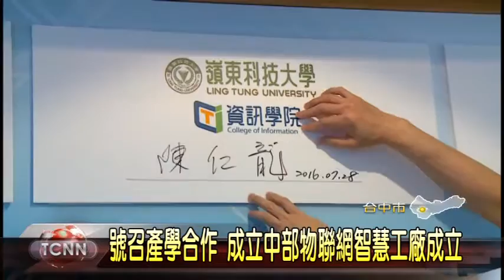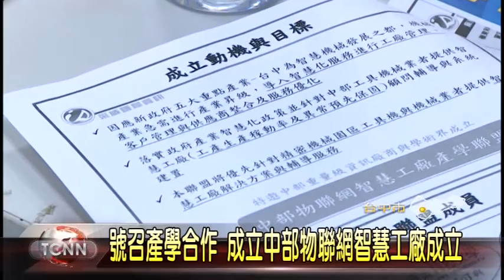大台中新聞-台中嶺東物聯網產業聯盟成立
因應物聯網時代來臨，以及新政府推動的五大重點產業，台中為智慧機械發展之都，嶺東科技大學就結合采威國際資訊，台灣微軟等7個單位，組成中部物聯網智慧工廠產學聯盟，28號這天，這產學聯盟正式成立，許多產官學界代表都前來參加，未來不只培育物聯網事業的人才，也將依各自擅長專業領域分工，提供給鄰近精密機械園區的工具機業者，智慧工廠產業再昇級的相關方案與服務。「以上新聞可從哈TV APP收視」